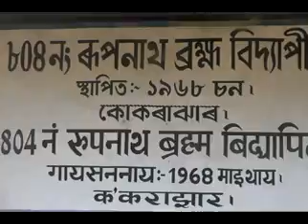NBNN NEWS 2/12 /2018